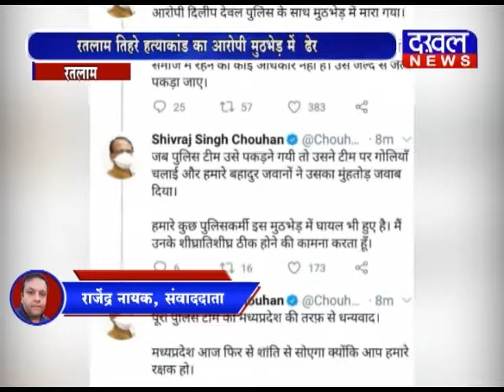रतलाम में हुए तिहरे हत्याकांड के मुख्य आरोपी मुठभेड़ में ढेर DAKHAL NEWS//